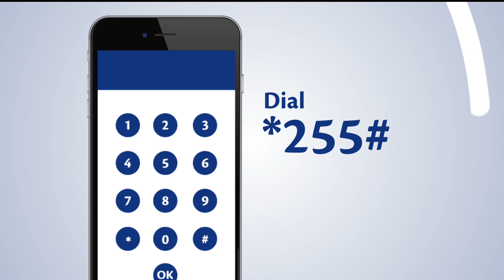TIGO YANJYE LONG VERSION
Tigo Yanjye, Kinyarwanda for "My Tigo", is an umbrella campaign that captures the fact that Rwandan success is driven by it's population's passion to be proud of their country and it's achievements. With more than 3.5 million Rwandans as Tigo customers, we know that they will recognize and identify with the feeling of rising above it all and standing proud.
Tigo has diligently served the common man which has translated into loyalty but also a truism in that sentiment that "Tigo is me and I am Tigo".